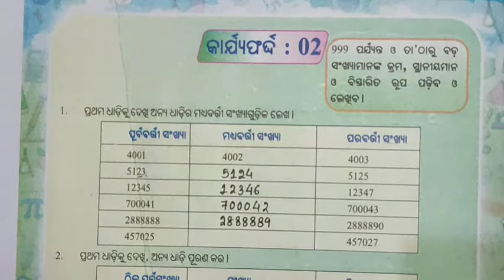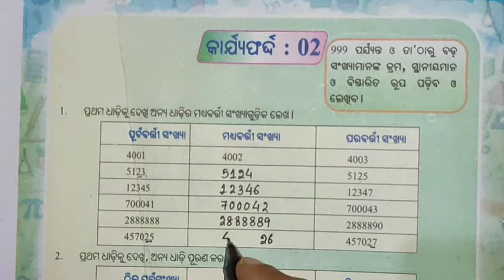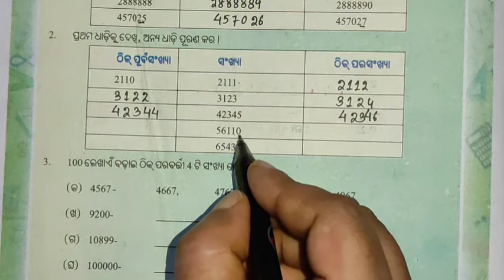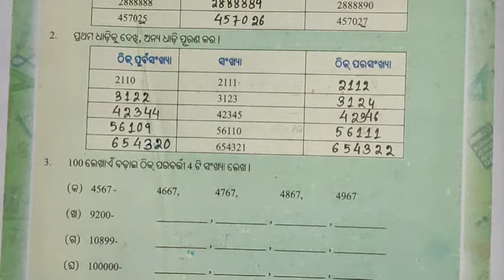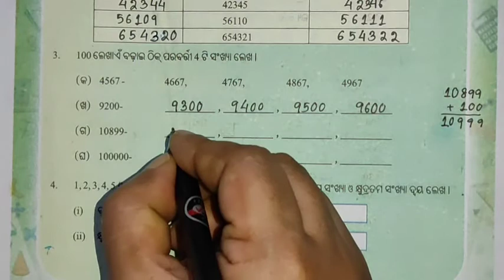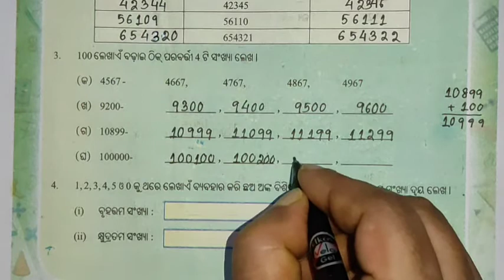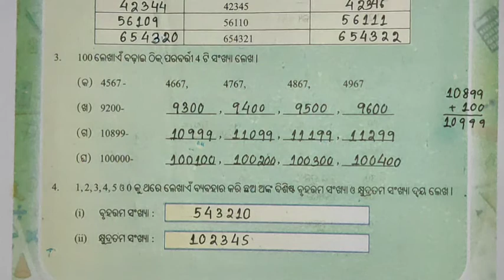UtthanMathematics || Utthan2021-22 || CLASS 8 || ODIAMEDIUM || କାର୍ଯ୍ୟଫର୍ଦ୍ଦ - ୨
Hello guys 💐

ସବୁ chapter କୁ ଅତି ସହଜ ଏବଂ ବିସ୍ତୃତ ଭାବରେ ବୁଝାଇବାକୁ ଚେଷ୍ଟା କରିଛି। ଏହି video ଗୁଡ଼ିକୁ ଦେଖିବା ପାଇଁ ତଳେ ଦିଆଯାଇଥିବା ଲିଙ୍କରେ କ୍ଲିକ୍ କରନ୍ତୁ।

note: some pictures, music added to the video don't belong to me and i don't claim to be mine. they are taken from their respective sources.